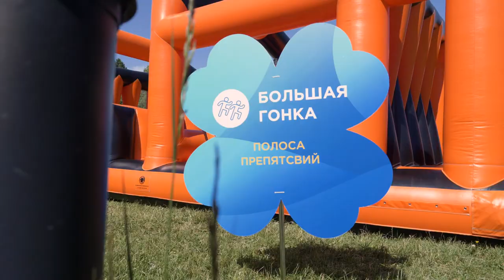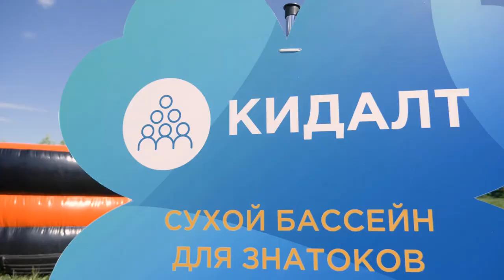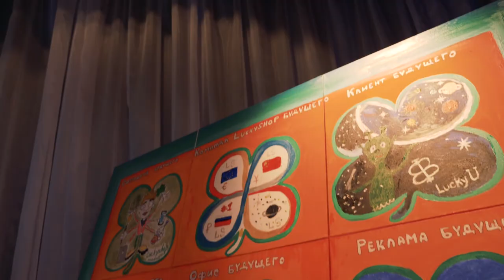Luckyshop.ru Тимбилдинг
Съемка и монтаж: rakord.ru